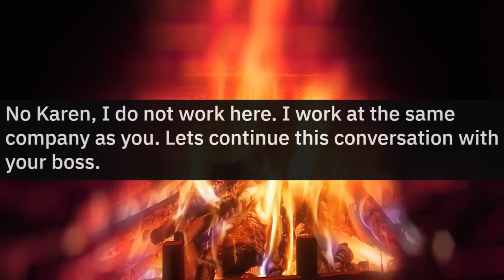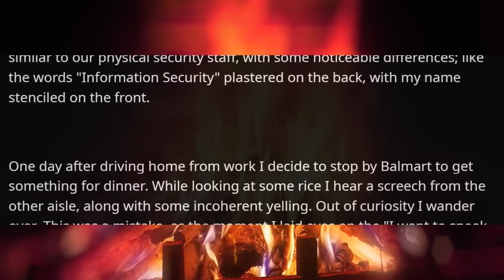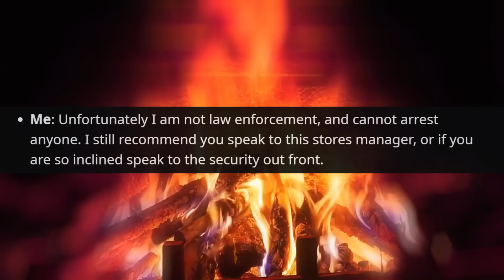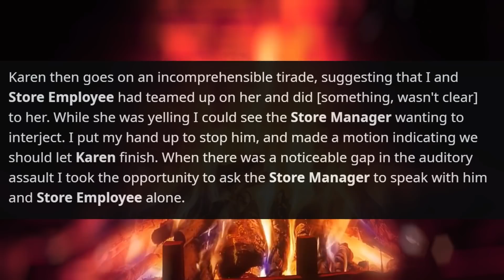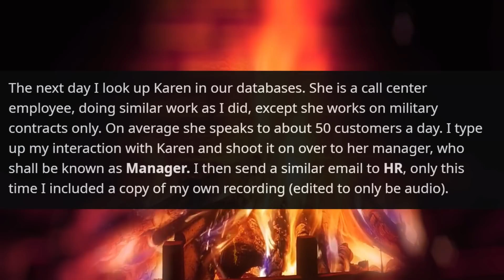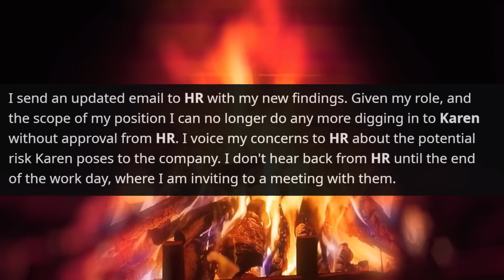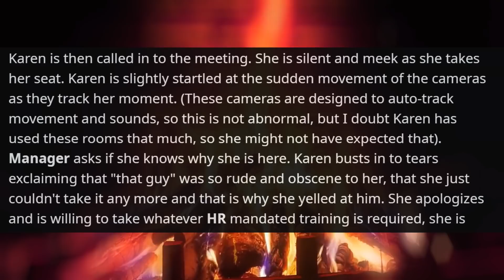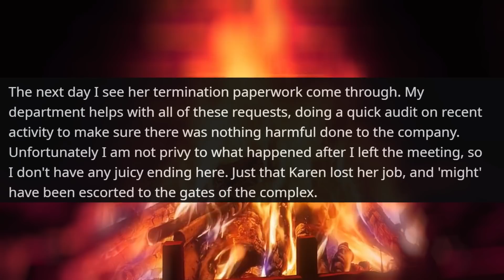r/IDontWorkHereLady | СALL УOUR BOSS ! He's your Boss too. We work for the same Company !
Hello,